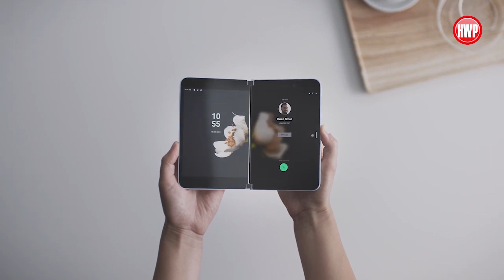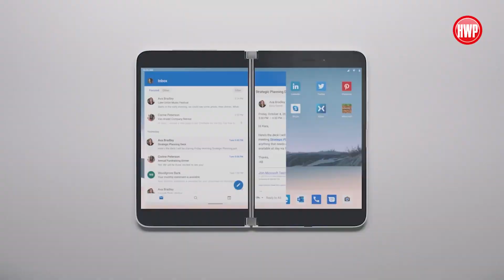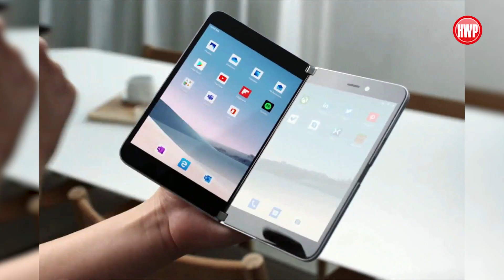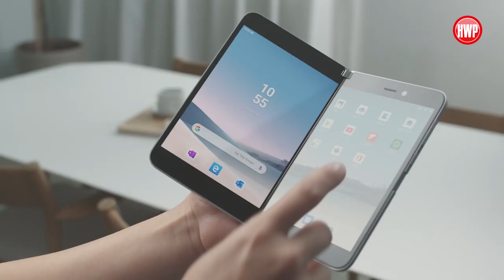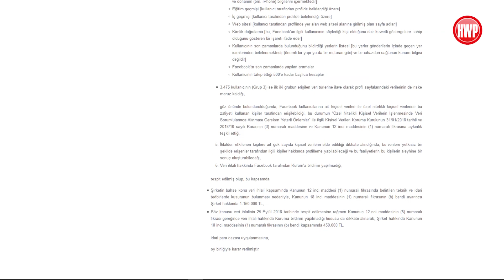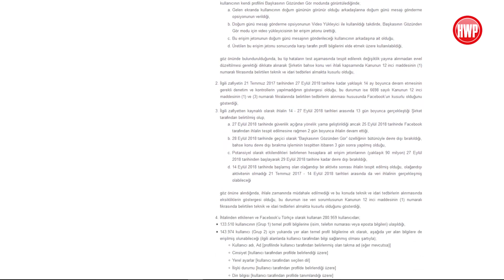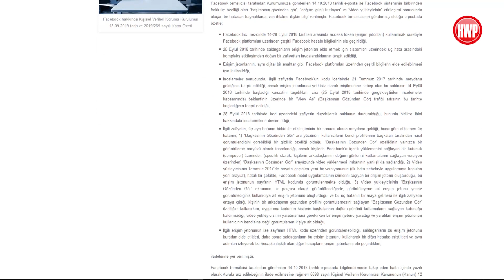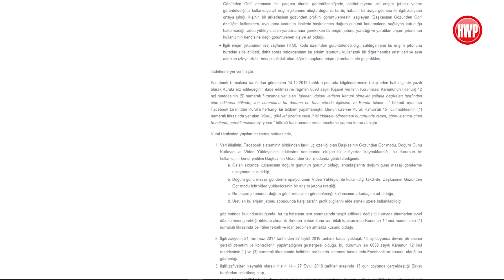Cuma Raporu #70: Surface Duo, Call of Duty Mobile ve dahası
Cuma Raporu #70 videomuzda, haftanın öne çıkan teknolojik gelişmelerini değerlendirdik. Bakalım bu hafta neler olmuş?

00:45 Microsoft Surface Duo tanıtıldı
07:36 Call of Duty Mobile çıktı
12:20 KVKK'dan Facebook'a ceza
22:23 Samsung, Çin'deki son fabrikasını da kapattı
27:27 Deep Fusion özelliği iOS 13.2 Beta sürümüne ulaştı
31:30 Deprem için ortak hat kuruluyor